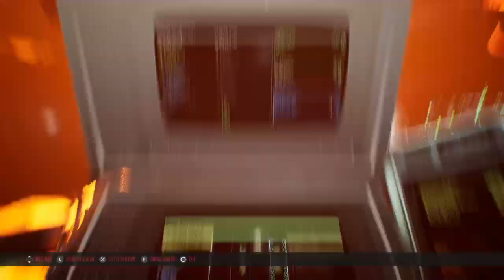[Episode 6] Genesis Alpha One PS4 Gameplay [Making The Mini Flak!]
Welcome back to Genesis Alpha One! This is a crafting survival resource managment base builder that is a lot of fun to play and watch, like aliens? How about 80s sci-fi? This is the game for you!